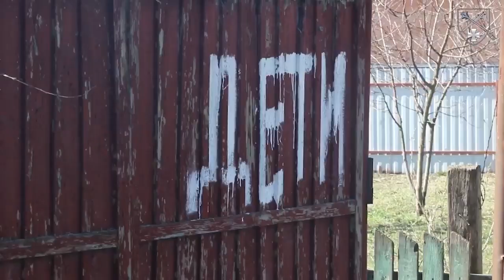🤦‍♀️Российские захватчики не поверили местным жителям, что у них в селе есть газоснабжение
И копали окопы прямо по трубам с газом. Крестьяне пытались остановить оккупантов, однако те со словами "в России газа нет" продолжили.